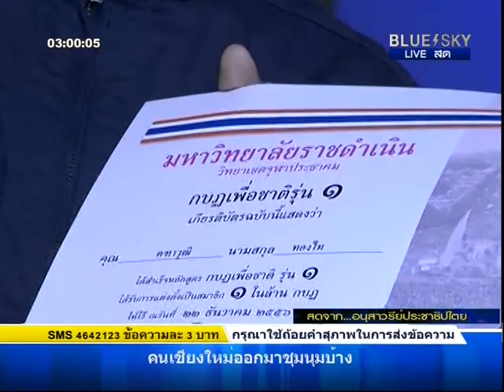231213 ธนิสร์ ศรีกลิ่นดีและมาลีฮวนน่า